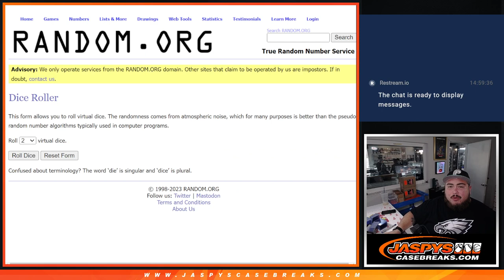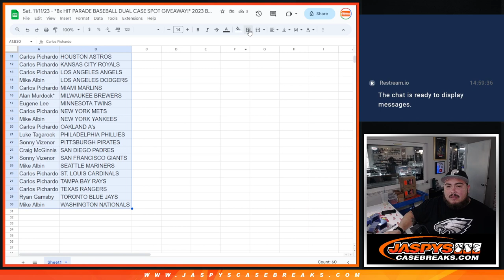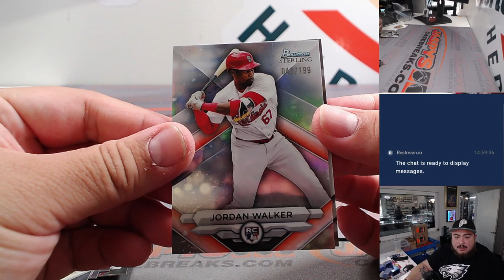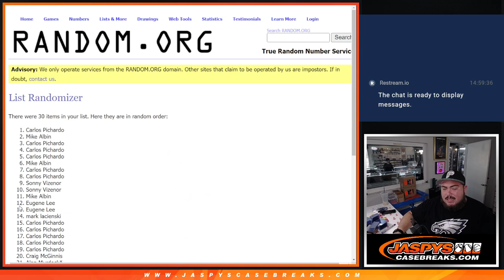Sat. 11/11/23 - *8x HIT PARADE MLB DUAL CASE SPOT GIVEAWAY!* 2023 Bowman Sterling 1-Mini Box #4 *RT*